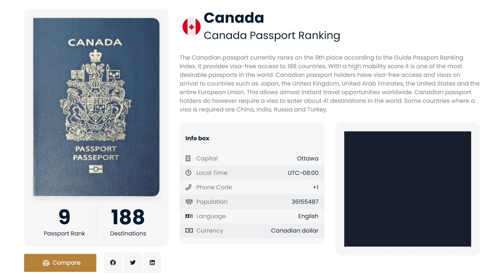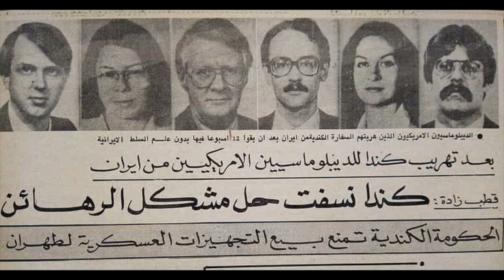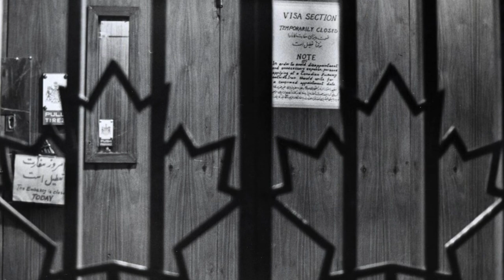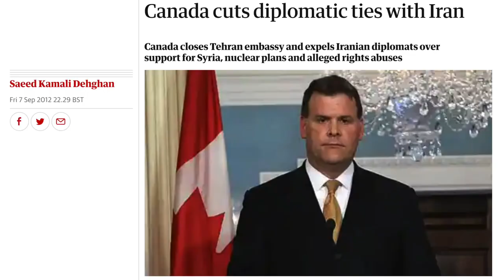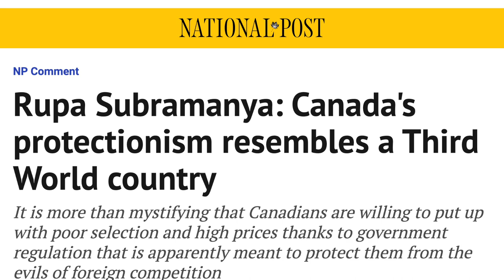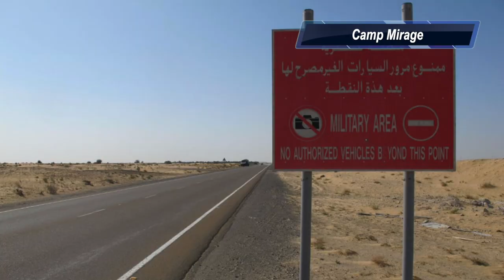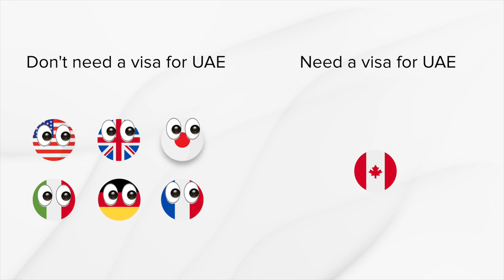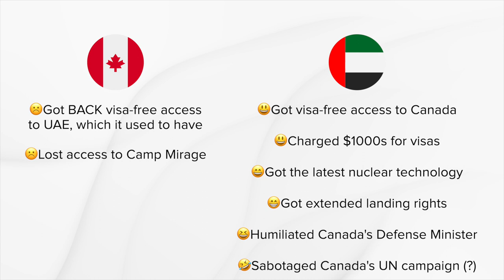How Canada Failed Diplomacy - Why Canadian Passport Have Issues in THESE Countries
Become a Planeteer & Get access to perks:
(or simply click "JOIN" button ↗️ )

Credit: May contain stock footage provided by Videvo, downloaded May contain background photo May contain icons made by Pixel perfect May contain free licenced video clips and images from pexels.com

0:00 Introduction
1:22 Iran Crisis
4:12 Aviation Debacle
6:01 Retaliation
9:39 Future